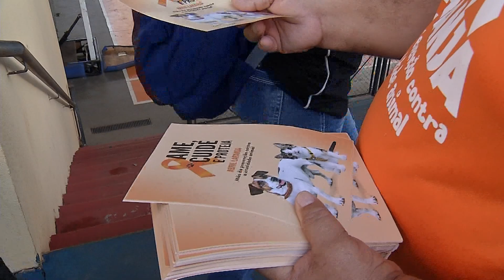Estudantes recebem orientações contra a crueldade animal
No mês de Prevenção contra a Crueldade Animal, estudantes de Campo Grande estão recebendo orientações para serem multiplicadores, sobre as obrigações dos tutores de animais domésticos, e também as penalidades em relação a maus tratos.